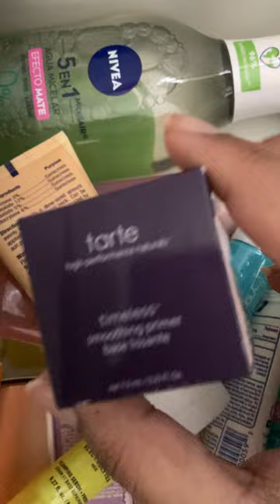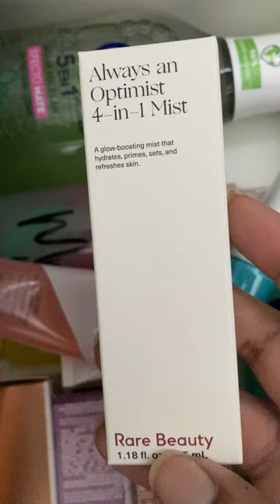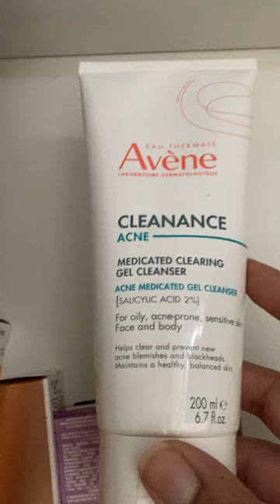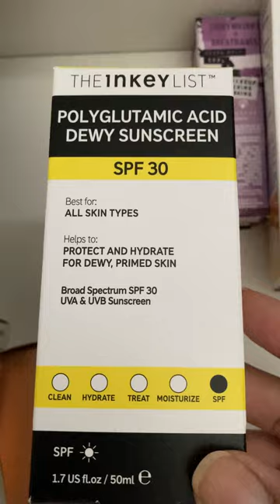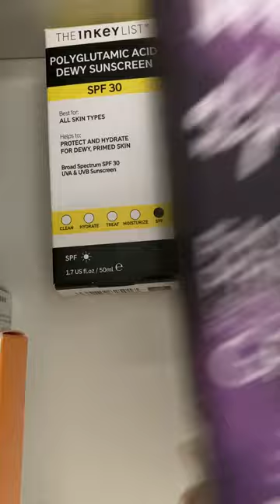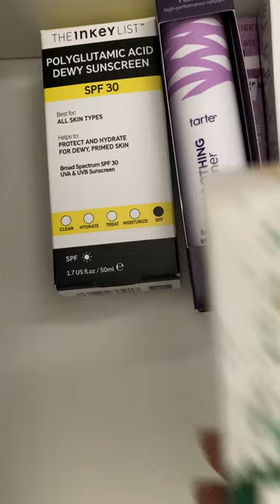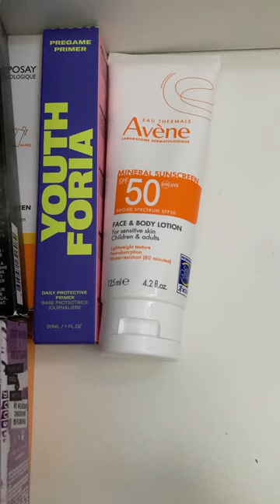Depuración - Random Parte 3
Hola chicos hoy les tengo la ultima ales parte de mi depuración de productos random.